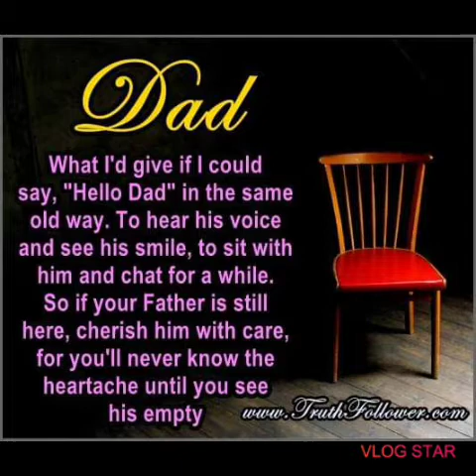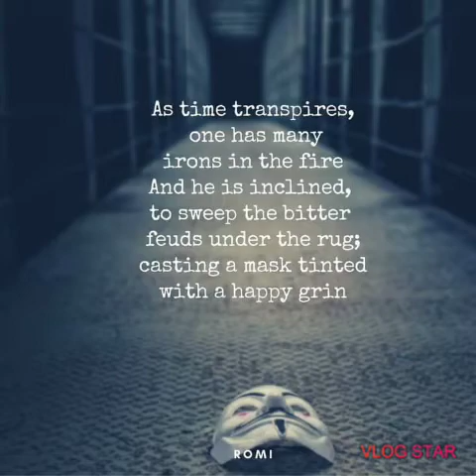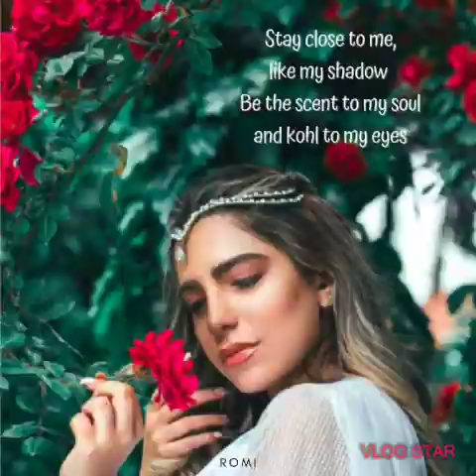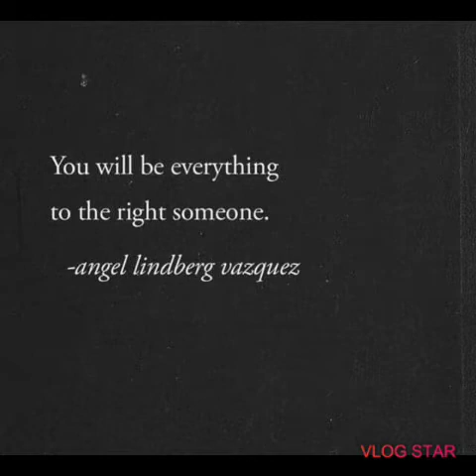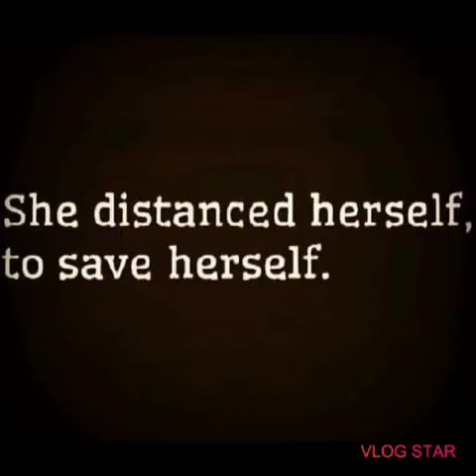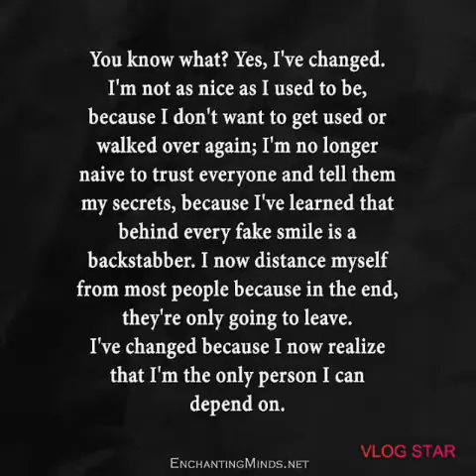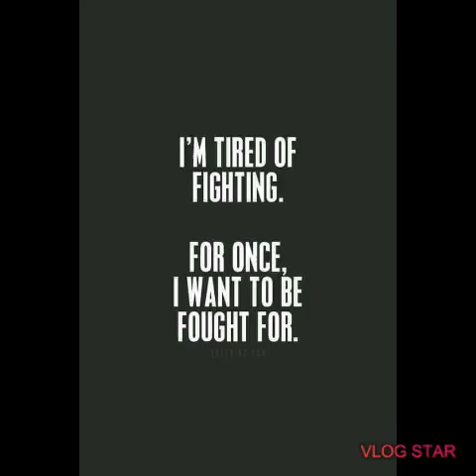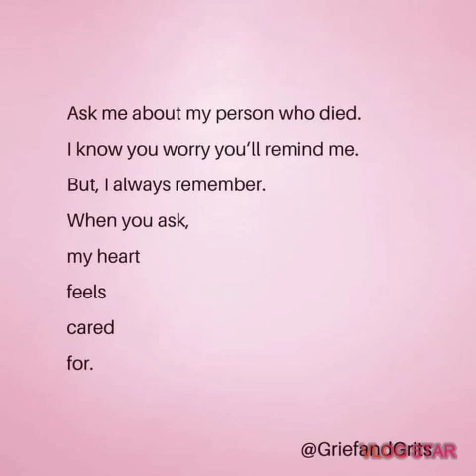Heartache Heartpain and Heartbroken Quotes❤🙏☝